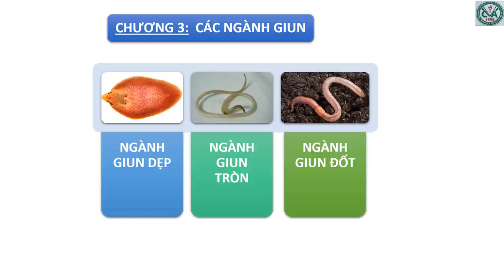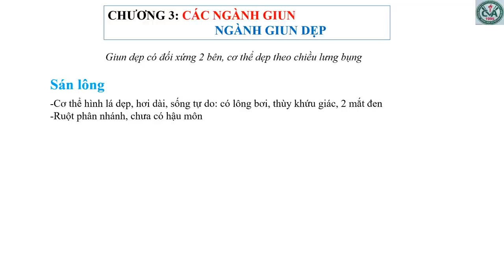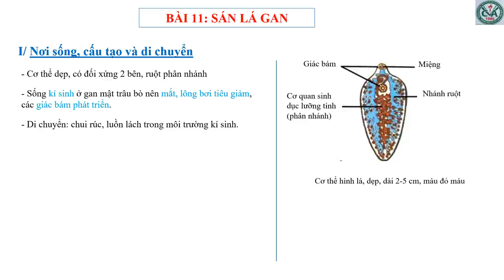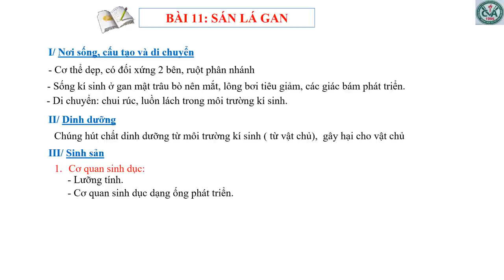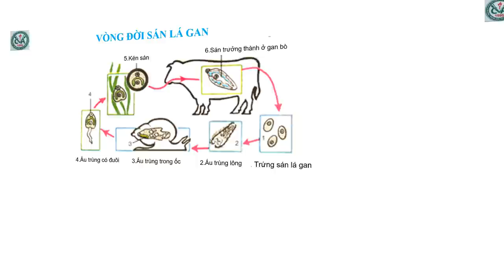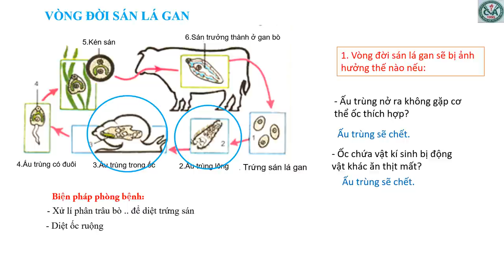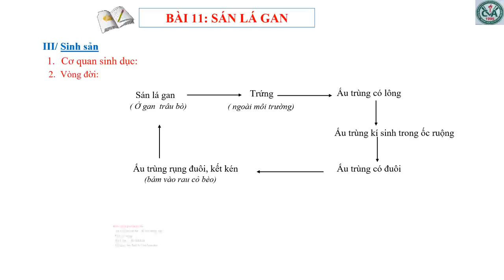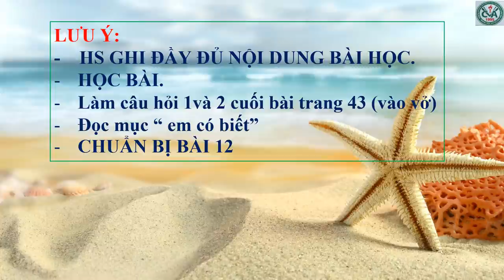SINH HỌC 7 (Tuần 6 / HK1) - Bài 11 - NGÀNH GIUN DẸP